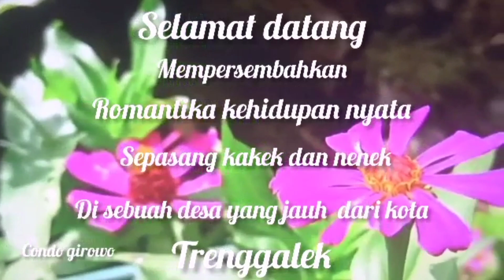Hidup yang memilukan sepasang suami istri menanti anak merantau tak kunjung pulang trenggalek#vlog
vlog#condogirowochannel tulungagung #